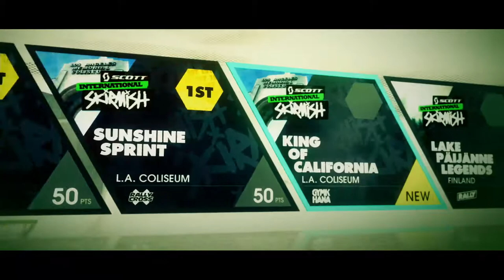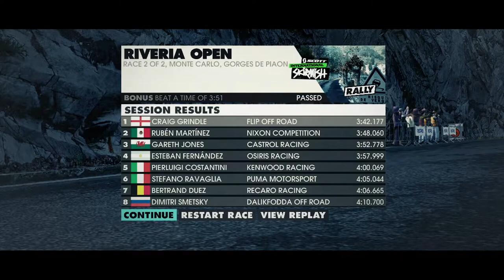Dirt 3 Walkthrough - Episode 9